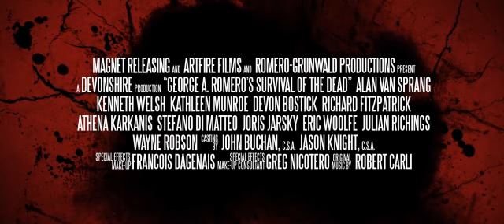Survival of the dead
Bande annonce du film "Survival of the dead"